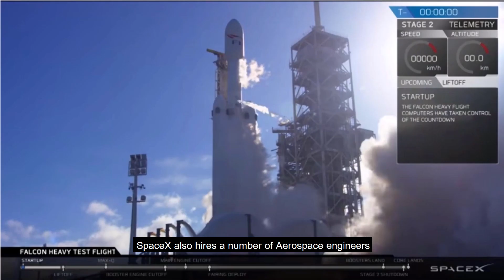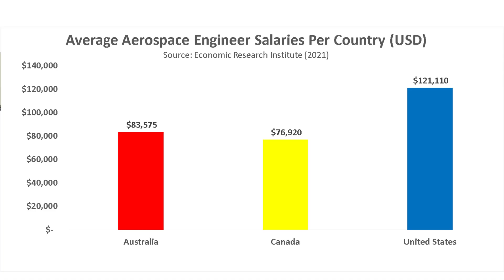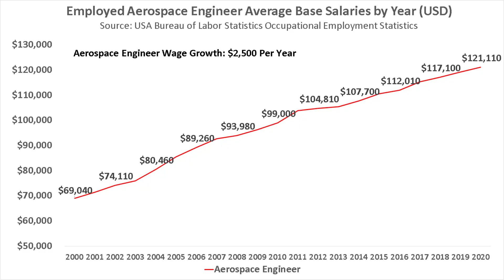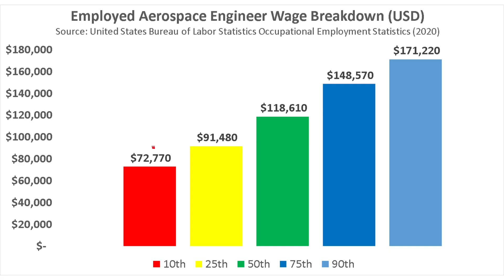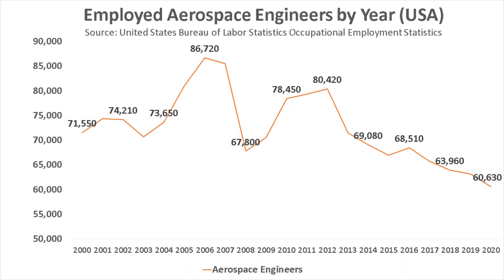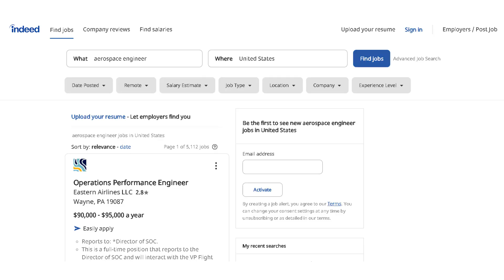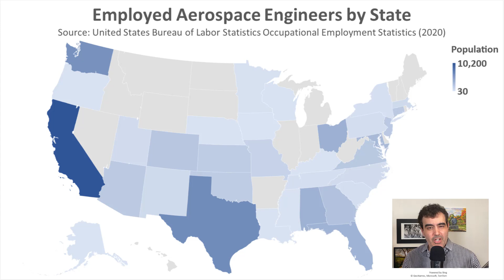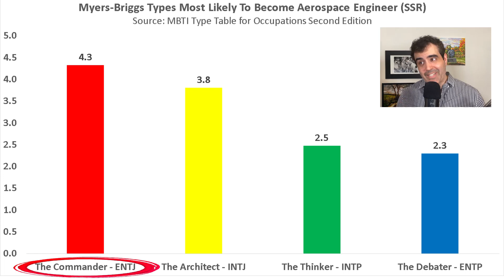Become an Aerospace Engineer in 2021? Salary, Jobs, Education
Timecodes

0:00 - Intro
1:07 - Aerospace Engineer Education
1:36 - Aerospace Engineer Salary
4:00 - Aerospace Engineer Job Market
7:31 - Conclusion

Become an aerospace engineer in 2021? Aerospace engineers are mechanical engineers whose expertise is focused on aircraft, spacecraft, satellites, and missiles. They design, develop, and test them to make sure that they function properly and are safe.

Let's find out if being an aerospace engineer is right for you through these questions:

What is the average salary of an aerospace engineer?
What is the job market like for aerospace engineers? Would it be hard for you to get a job?
What kind of education do you need to become an aerospace engineer?

The vehicles and objects aerospace engineers work on contribute a lot to society. It allows us to predict how the weather is going to be so that we can prepare beforehand. We can go to different states and countries in just a few hours by simply booking a flight.

We can also know the present condition of the Earth, like the impact of global warming on it, so that we can create solutions to save it from too much damage. The current state of the entire universe is also not a mystery to us because of aerospace engineers.

//Discover Your Dream Career Course (Coming September 1, 2021)